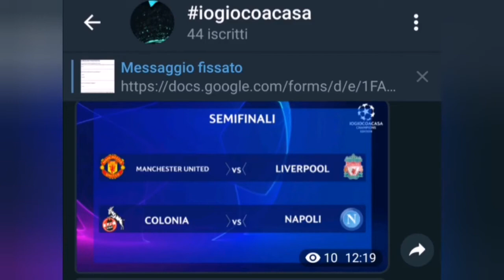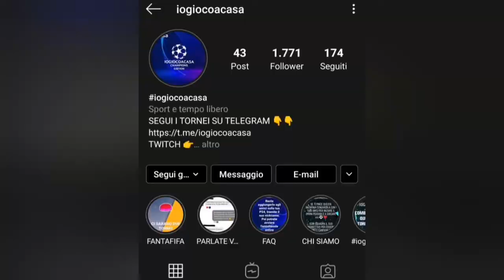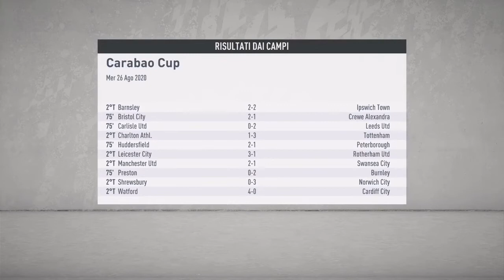FIFA 20 Carriera Macclesfield EP. 11: 4°, 5° e Secondo Turno Carabao Cup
Prosegue l'avventura in League One del Macclesfield Town, non cominciata nel migliore dei modi, si riprenderà?